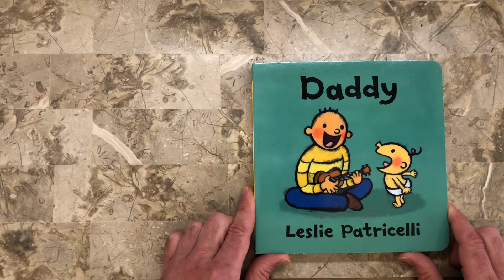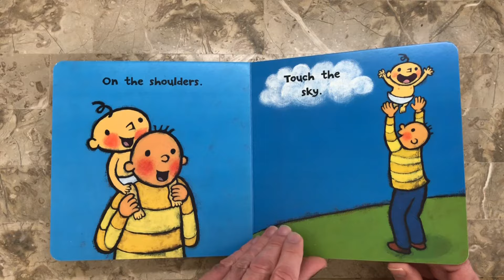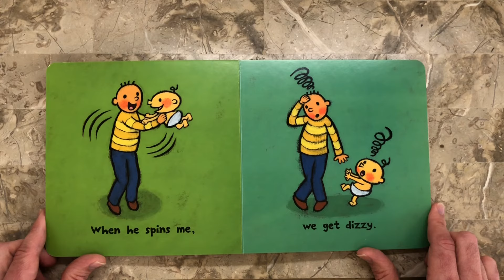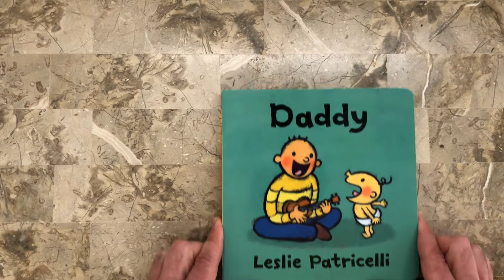Daddy | Leslie Patricelli | Children’s books read aloud | children stories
From everyone’s favorite one-haired baby comes a fond and funny ode to a special daddy, for Father’s Day or any day.

Uppy, Daddy! Up so high.
On the shoulders. Touch the sky.

Baby’s daddy is big and strong, and his legs are so, so long. He plays horsey, he sings, he cooks, he cleans—this daddy can do anything! In a sweet, simple board book threaded with signature humor, Leslie Patricelli pays tribute to the bond between a little one and a doting daddy.

Why Is Getting Ready to Read So Important?

It is almost impossible to go through a day without reading. Reading affect almost every aspect of life, from cooking to doing homework to shopping.
And when it comes to school success, reading skills are essential. Being a strong reader can help your child excel in every subject, including science and math.

Fortunately, researchers have found many ways to prepare children for reading-activities you can do right at home. These activities have other benefits, too. For example, they build verbal skills, attention span and imagination. And let’s not forget one of the most important reasons to encourage reading-it’s fun! Reading teaches about fascinating people, interesting topics and faraway places.
As your child gets ready to read, keep in mind that your goal is to teach him/her* about reading, not how to read. Some preschoolers learn to read naturally, but many don’t. Most children who don’t read by kindergarten have no trouble catching up to those who do.

Make the Most of Reading Time
It’s important to spend at least 10 to 15 minutes a day reading with your child-and to help your child learn as much as possible during this time. For instance, instead of simply reading aloud, you might ask your child to help turn the page. This teaches him/her that pages turn from right to left. Here are some other ways to make reading time more meaningful:
•Allow your child to choose the book you will read. If that’s too difficult for him/her, pick out a few books and let him/her select one.
•Remember that it’s okay to read some works your child doesn’t know. Hearing them in the context of the story will help him/her learn.
•Point to words as you read. This shows that words read from left to right.
•Leave out a familiar word in a sentence and let your child fill in the blank. For example, “Sam was bouncing his_________.”
•Ask your child question about the story you’re reading. Here are some suggestions:
How old do you think this character is?
What would you do if you were this character?
Does this story remind you of anything that has happened to you?
How do you think this story will end?
How would you change this story?

•Answer your child’s questions, even if he/she interrupts the story. And if he/she wants to stop reading or skip a few pages, that’s okay, too. Enjoying reading is more important than finishing the book.

Reading... A Skill That Lasts a Lifetime
There’s no doubt about it-building reading skills is one of the best things you can do for your child. In fact, helping children learn about reading is so important that it’s one of educators’ top goals. So, make reading activities a priority. You’ll be giving your child a head start in school-and in life.